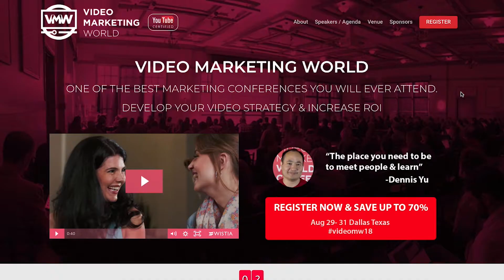What's going on in Dallas, TX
I am heading to Dallas, TX this week and here's what's going on!

If you want to check out the Video Marketing World Conference

And if you want to send me something...
Jay Malone
421 SW 2nd St.

I am a photographer and drone pilot, and I enjoy posting drone footage, photography & photoshop tutorials, as well as drone and tech-related videos!